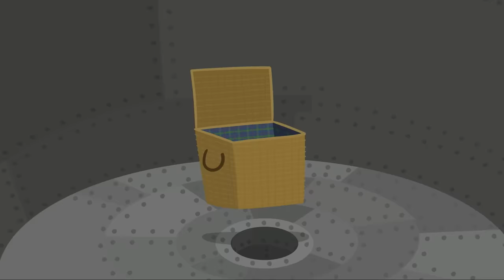Ben and Holly’s Little Kingdom | April Fool's Day Special | 1Hour | HD Cartoons for Kids